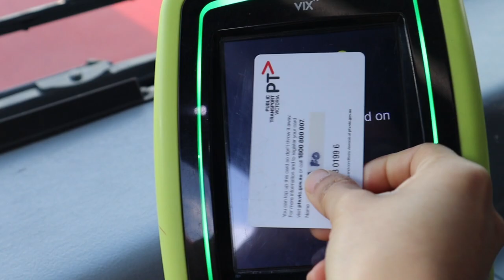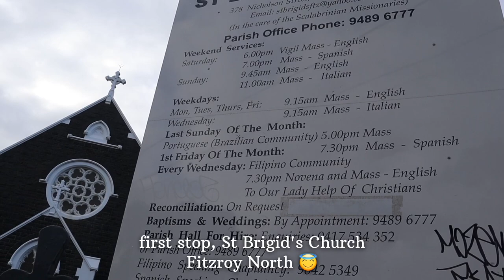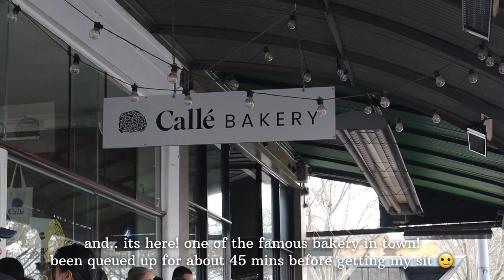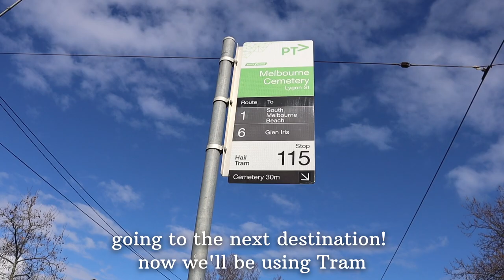Daily Vlog in Melbourne #1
My very first vlog of how I spent my Sunday going to new places! 🥰
1. St Brigid's Church in Fitzroy North : a really nice Roman Catholic Church with the nice community and priest! They are very friendly and welcome 😇
2. Callé Bakery in Carlton North : should try the famous French Chocolate and the Croissant!
3. Strolling around city by tram 🚃

Hope you all enjoy this video ala ala and have a great day!